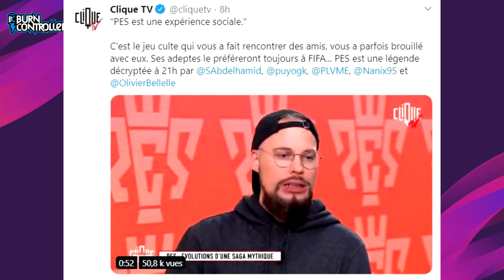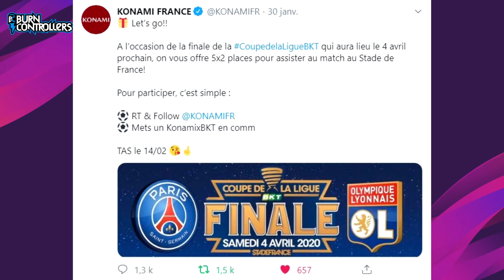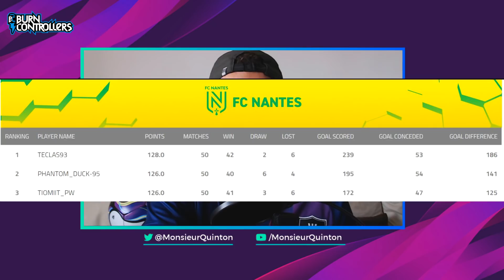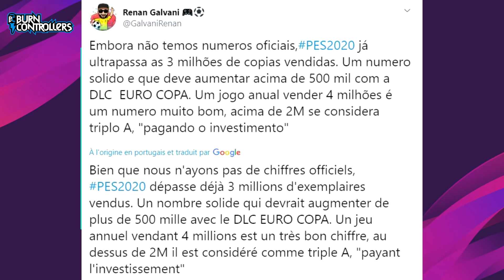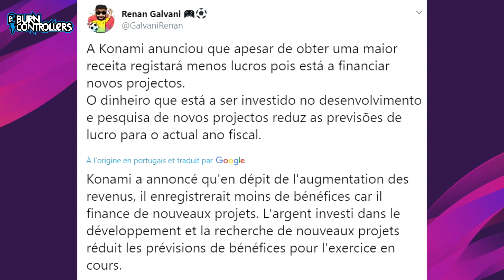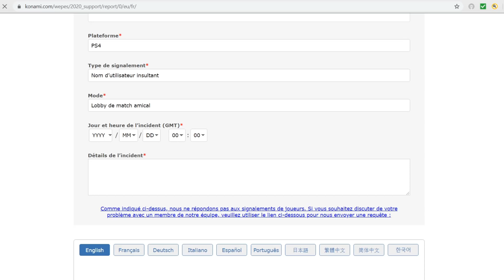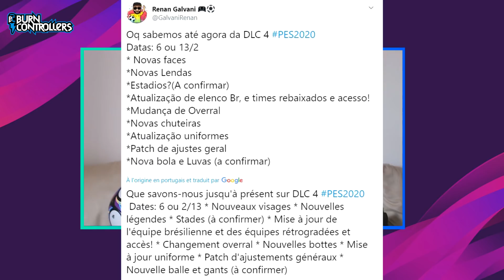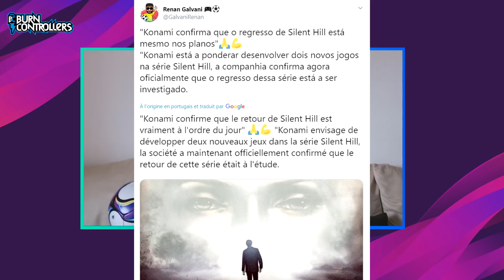PES 2020 : Le Journal de PES du 3 Février I Résultats KONAMI, DP 4, PES 2022 sur PS5...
► DEVIENS MEMBRE SOUTIEN : Si tu souhaites me soutenir de façon régulière, tu peux devenir membre soutien ! Tu auras accès à des avantages, comme accéder aux tutos bien avant tout le monde. C’est sans engagement, et c’est une aide précieuse pour la chaîne !

Pour soutenir la chaîne :

UN POUCE BLEU ► Si tu as aimé cette vidéo ! Plus il y a de pouces bleus, plus la vidéo sera mise en avant par Youtube

UN COMMENTAIRE ► Si tu veux réagir, ou me laisser un message. Je lis tous les commentaires et j’essaie de répondre à tout le monde ! Plus une vidéo est commentée, meilleur est son référencement.

ACTIVE LA CLOCHETTE ► Pour ne pas passer à côté des prochaines vidéos et des prochains lives !

UN TIP GRATUIT ► Tu peux aussi soutenir la chaîne juste en regardant des publicités gratuitement sur Utip

MERCI A MON GRAPHISTE KINI_ART POUR SON AIDE ► Si tu cherches un graphiste talentueux et sympa, tu peux contacter mon graphiste sur Twitter

Merci pour votre soutien les amis !

Monsieur Quinton